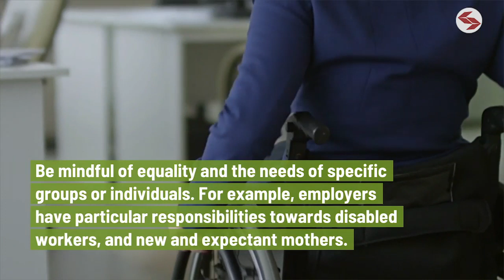Who Should be Returning to Work in the UK?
As businesses start to re-open after the COVID-19 Lockdown we look at which employees should be returning to work and which ones should remain at home.